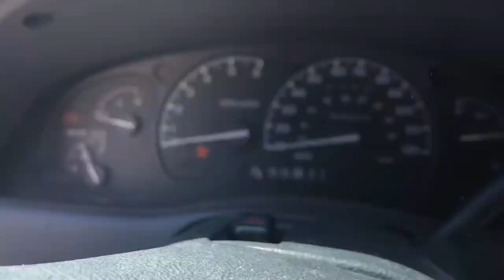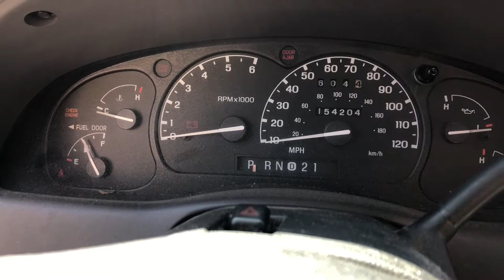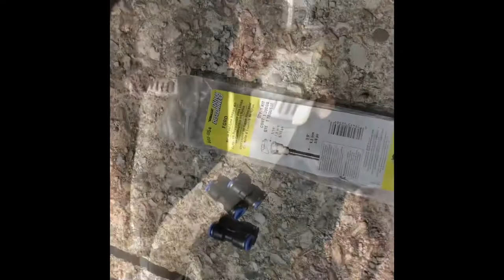2002 Ford Ranger crank no start. Watch me chase my tail for 7 hours!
Holy smokes guys.. I may be an idiot but you can learn from my failures. Is it a fuel pump, pcm, coil pack or just a stupid problem?